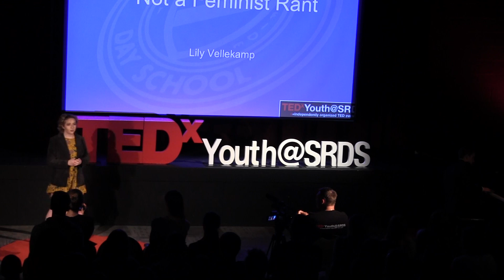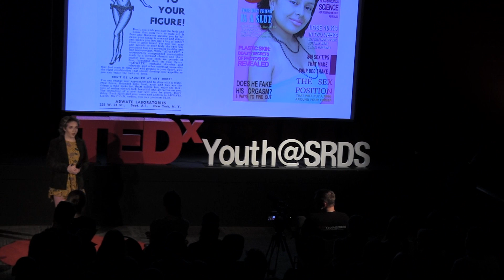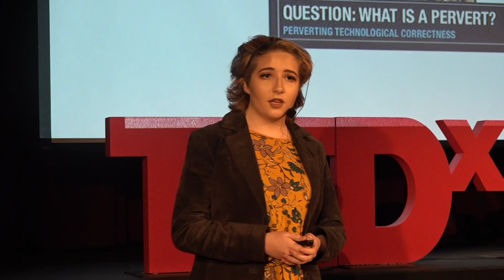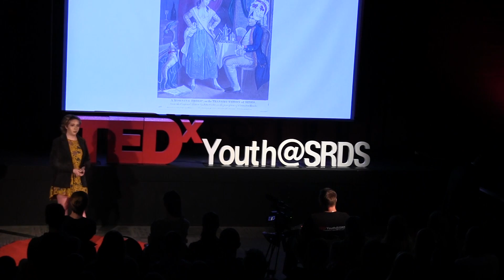Not a Feminist Rant | Lily Vellekamp | TEDxYouth@SRDS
Lily Vellekamp, a high school sophomore, has strong words for those of you who think that feminism equates to man-hating. Her passion is firey and her words are sharp, this talk is sure to make you question some assumptions you have about gender equality.

Lily Vellekamp is a high school sophomore here at SRDS and works at a burger restaurant in her spare time. She grew up in New Jersey, is an only child, and lives with her mom. She plays six musical instruments and desperately wants a pet bunny. Her talk today on the TEDx stage presents her feminist view of the society she lives in, but she is not here to rant. Instead, find yourself inspired and engaged by Lily’s passion and fiery words during her second talk at TEDxYouth@SRDS.